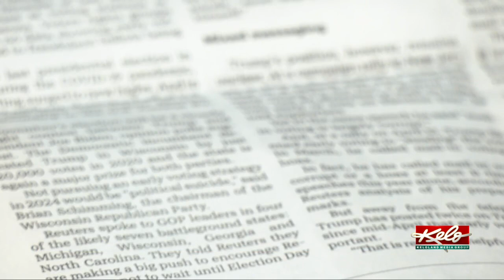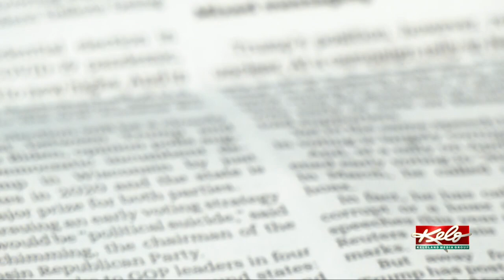Is the Dakota Scout Sioux Falls' next official newspaper?